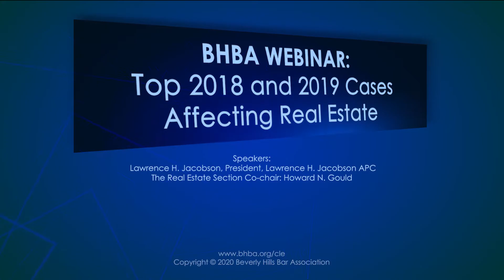Top Cases Affecting Real Estate (2019 and 2018)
The annual overview of the top 2019 and 2018 appellate court decisions affecting real property. Our speaker, Lawrence H. Jacobson, will summarize a wide variety of cases decided this past year in real estate law, including but not limited to: landlord-tenant, construction, finance, fiduciary duty and broker standard of care, foreclosure and short sales, land-use, environmental issues, purchase and sale agreements, title and escrow issues, HOA disputes, and vesting issues.

This event is a MUST for all real estate attorneys.

Category: Real Estate Law